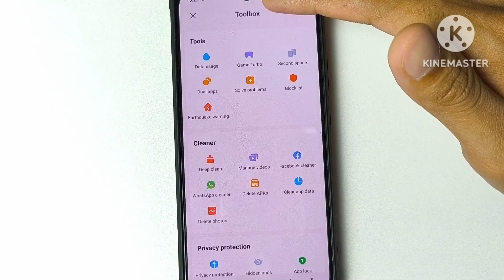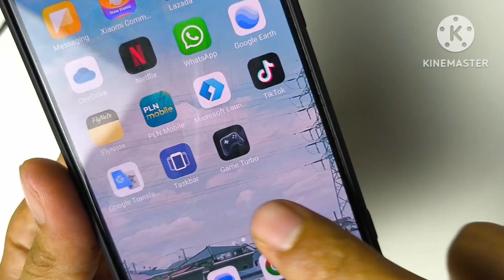Redmi 15c : How to enable Game turbo Step by step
Want to know how to enable Game Turbo on your Redmi 15c for a smoother, lag-free gaming experience? Watch this video! We'll walk you through the steps, from initial setup to tips and tricks for optimizing your gaming performance. With Game Turbo, you can block notifications, speed up performance, and gain complete control over your gaming sessions. This video is suitable for both beginners and experienced users looking to maximize the gaming potential of their Redmi 15c. Don't miss out! Check out the best tips for enabling gaming mode on your Redmi 15c now!